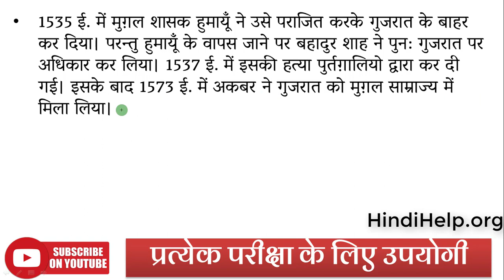मध्यकालीन गुजरात का इतिहास | History of Gujarat in Hindi | Indian History GK in Hindi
स्वतंत्र प्रांतीय राज्य  Gujarat ka itihas, मध्यकालीन गुजरात का इतिहास | History of Gujarat in Hindi | Indian History GK in Hindi,